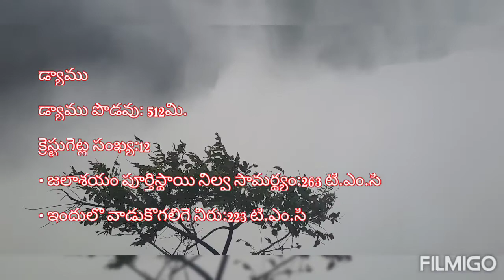శ్రీశైలంలో నల్లమల అడవి కృష్ణా నది అందాలు🏞️🌱🌿🌍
నల్లమల అడవి, కృష్ణ నది అందాలు.
శ్రీశైలం ప్రాజెక్ట్ విశేషాలు.